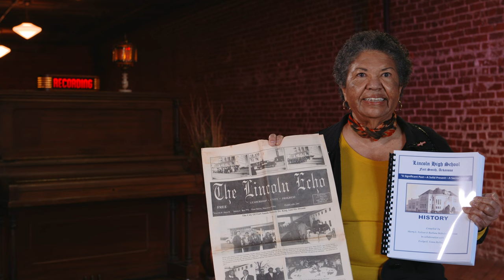The Fabric of Fort Smith Trailer 1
Trailer # 1 - "The Fabric if Fort Smith"